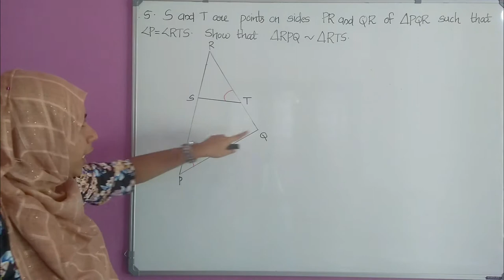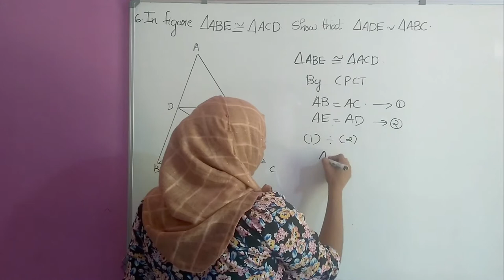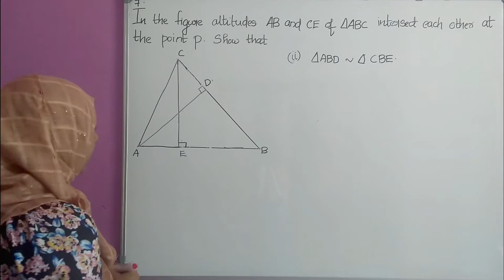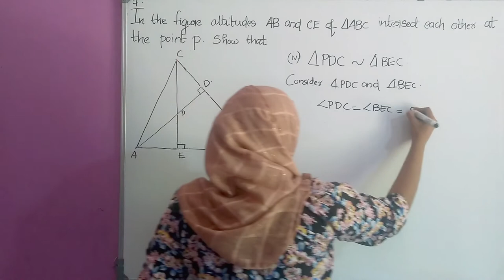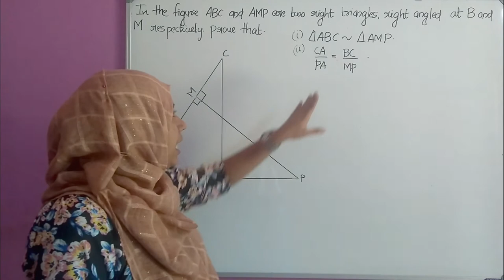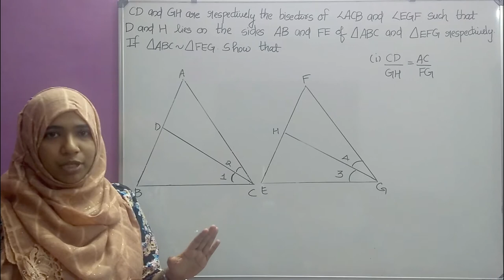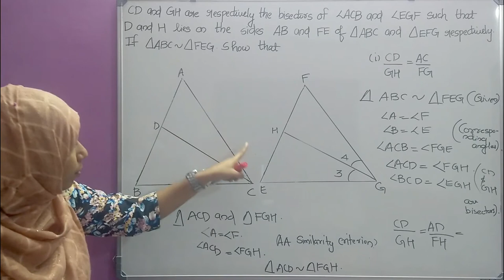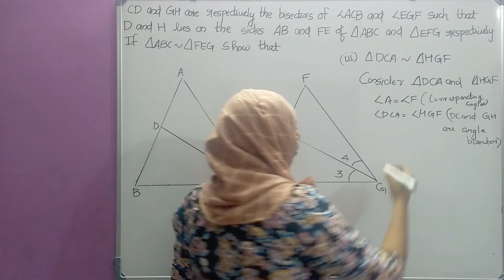TRIANGLES | EXERCISE 6.3 | PART 2 | Q.5 - Q.10 | CLASS 10 CBSE | MALAYALAM